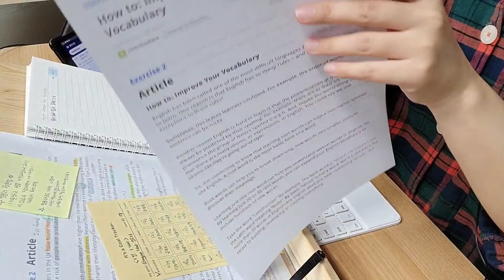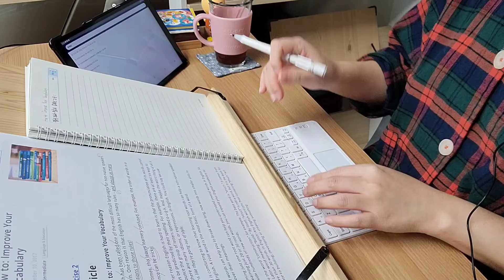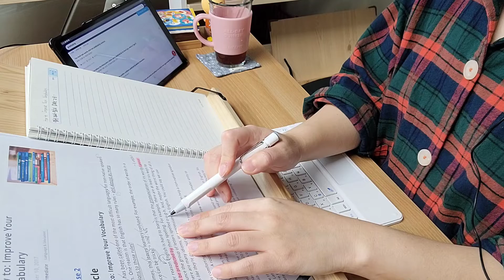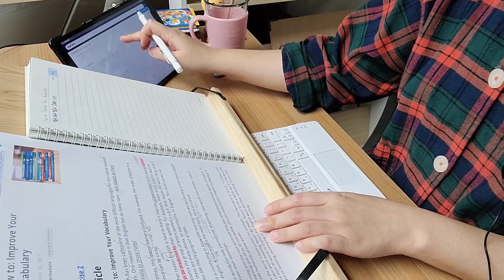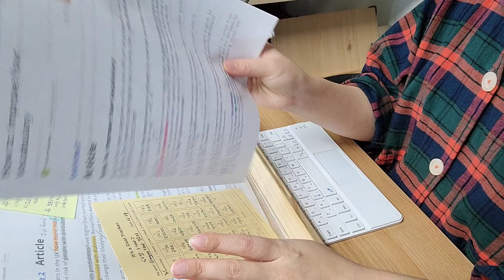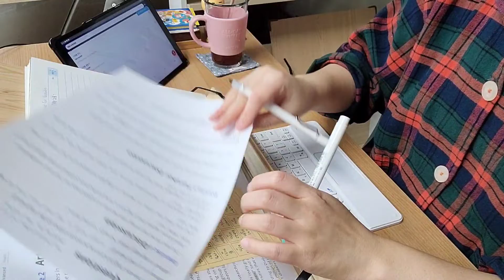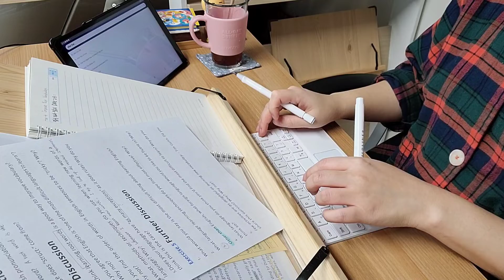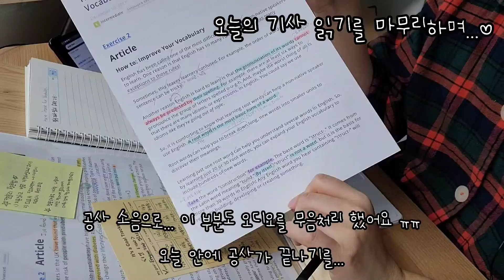[30일 챌린지] REAL TIME Study with Me | DAY 29 | 어휘 향상 시키는 방법 | 영어공부 함께해요 | 하루에 기사 1개씩 읽기 30일 미션 진행 중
[오늘의 영어 표현 정리]
1) take example : ~를 예로 들다
2) be predicted by : ~로 예상하다
3) a root word : 어원
4) other than English : 영어 외에